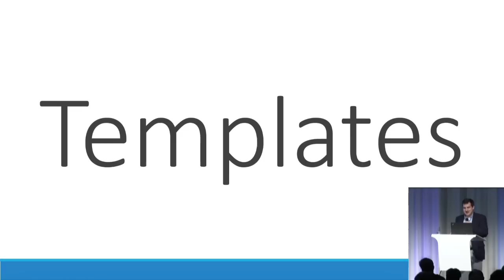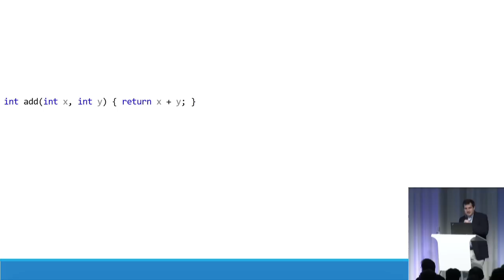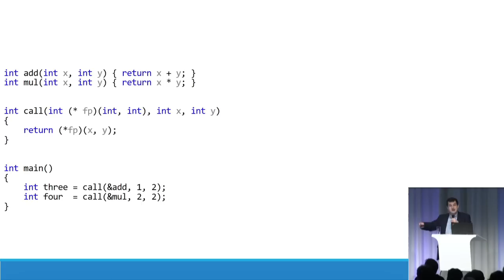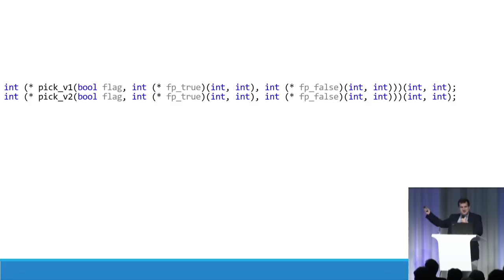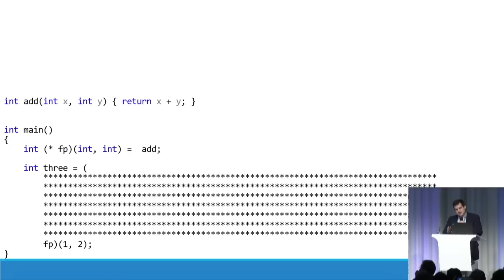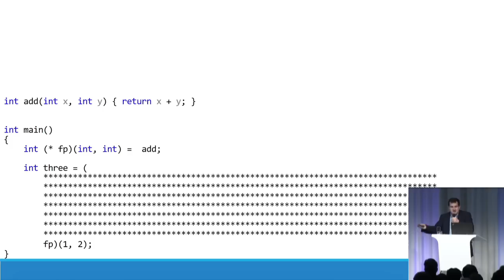James McNellis - my favorite C++ feature - Secret Lightning Talks - Meeting C++